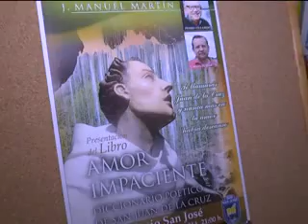LIBRO PEDRO VILLAREJO